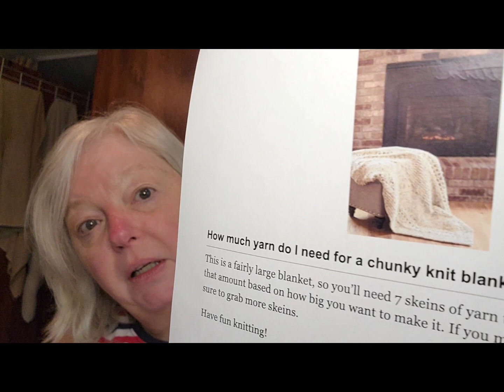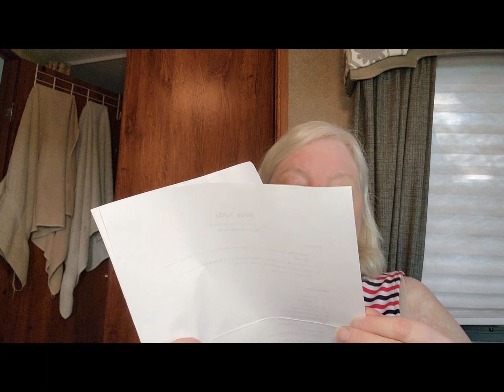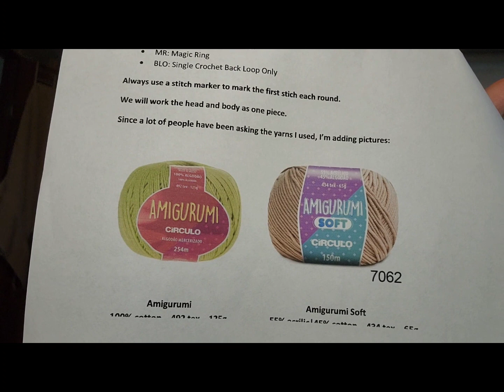Happy July 4th!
Hello Everyone,
Happy  Hooking,
Lynette